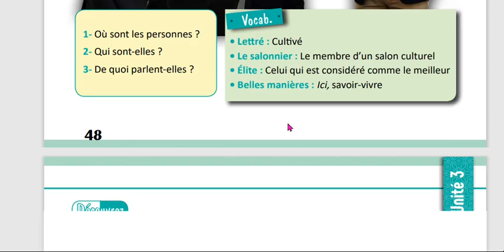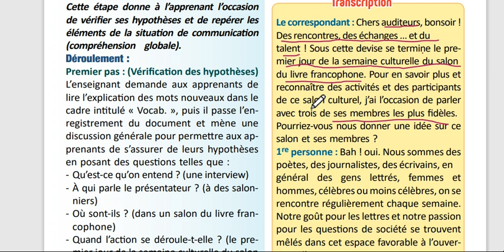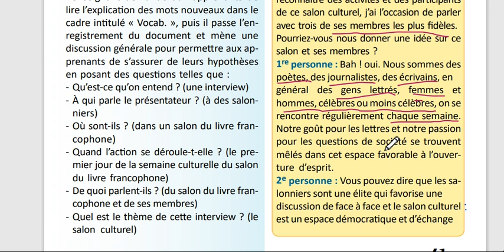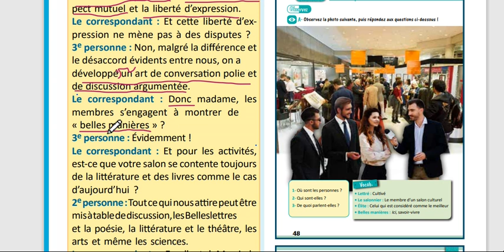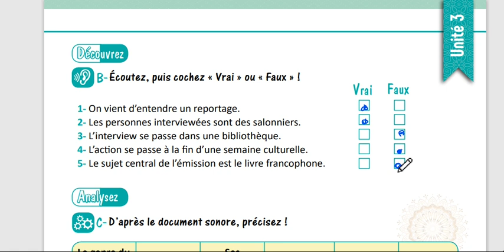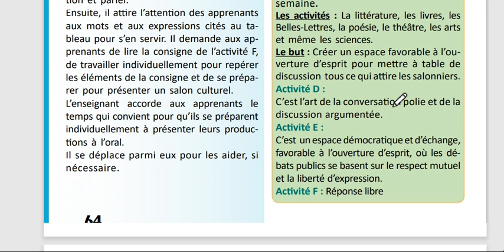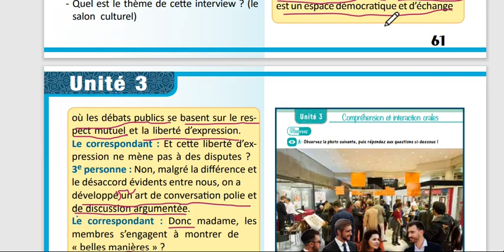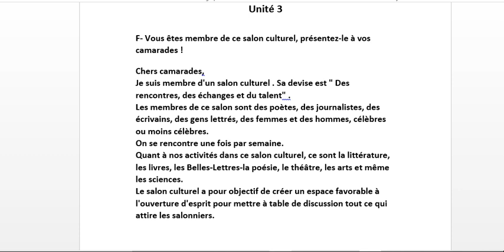الوحدة التالتة بكالوريا منهاج حديث تتمة استيعاب شفهي صفحة49 مدام مها Compréhension orale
حقوق الكتاب ومحتوياته هي للجمهورية العربية السورية وما اقوم به هو عمل انساني تضامني دون الخروج عنه او تغيير محتوياته او نسب ملكيته او الاتجار به